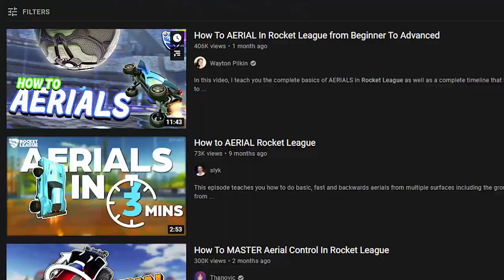5 tips for Aerial Improvement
Check out Cbell's Aerial Course!

Today we're learning some advanced aerial tips so you can fly like a boss in Rocket League

Prediction training pack code
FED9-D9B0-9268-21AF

Aerial Training pack
C7E0-9E0B-B739-A899